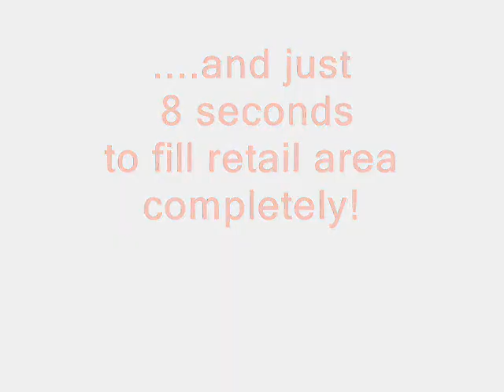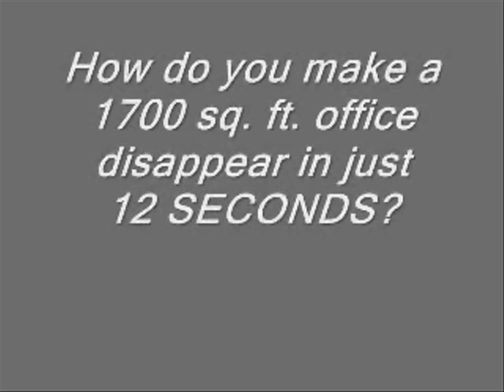Fog Bandit compilation Movies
FOG BANDIT in action in several scenarios. The Fog Bandit is the best method of security for stopping burglars in their tracks. When sensors detect an intruder the high -pressure system instantly delivers a dense, visually impenetrable fog at the incredible rate of 28 cubic metres per second, projecting it 6 metres in the first 2 seconds alone!